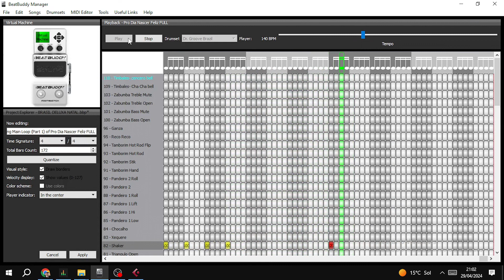BeatBuddy_Pro Dia Nascer Feliz_Barão Vermelho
Um Abraço e até o proximo Vídeo